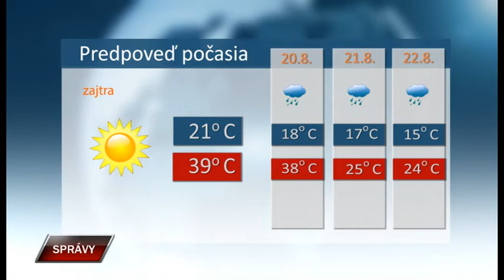Spravy 18 8 2022